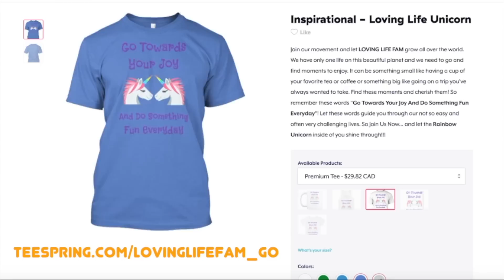Fusilli Bolognese | Gay Family Mukbang (먹방) - Eating Show